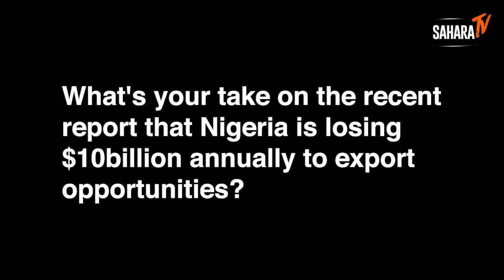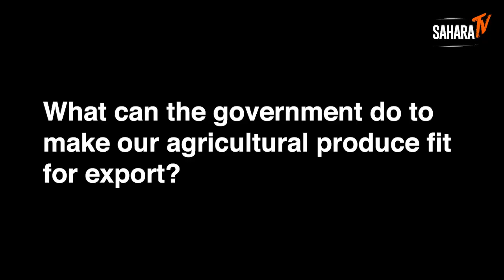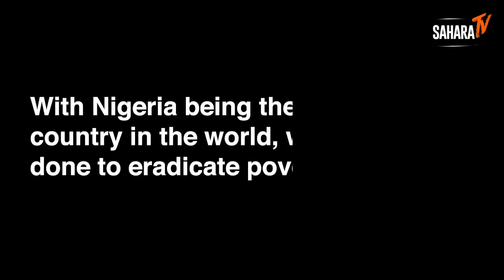An Agriculturist Interview With Sahara Reporter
Yinka Adesola is a professional farmer, an agribusiness trainer and consultant and is the co founder of Farmvilla Resource Centre, an agribusiness training and consulting company based at Ago Amodu, Sak East LGA of Oyo State.

Yinka learned her lesson the hard way. She graduated as a Geologist but found herself in farming, albeit with unrealistic expectations.

Determined to succeed in the farm, she tried out many farming endeavours from Cucumber, Maize, Soya Beans, Watermelon and many others.

Upon realising how trial and error has failed her and what she really needed to do to succeed, she got her breakthrough in farming. She then began teaching her success principles practically on the farm and seminars.

The book “How To Farm Profitably In Nigeria” is her first book which was motivated by the fact that most people in Nigeria learn from agricultural books and blogs written by non- farmers who curate information without substantial practical experience.

Yinka puts up the ideas and information based on several years hands on experience growing fruits and vegetables.